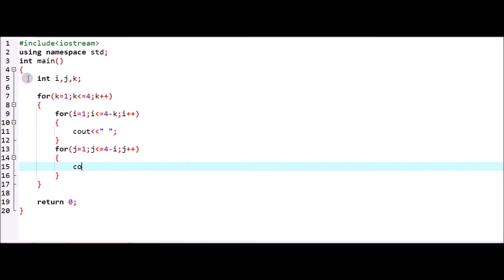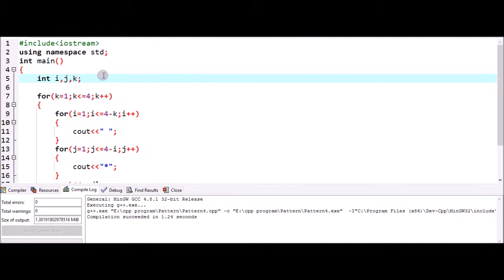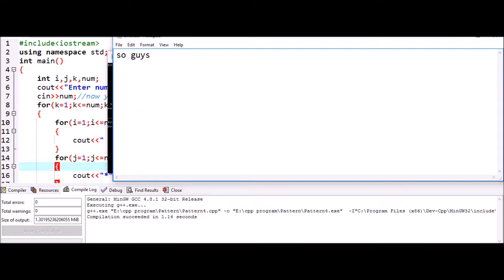Logic behind to print pattern in any languages with for loop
Hi newbies, here in this tutorial I'm gonna revealed the secret logic to print pattern in any programming languages.all newbie tips and tricks are mentioned detailed in my newbie blog